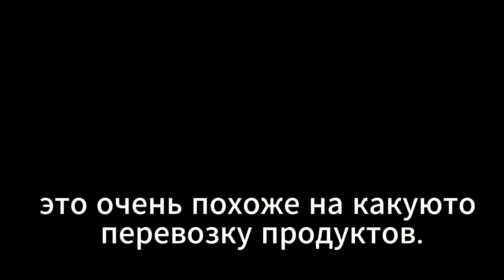ЗАБРОШЕННОЕ БОМБОУБЕЖИЩЕ В МОСКВЕ | 1 ЧАСТЬ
МОЙ САЙТ: maxsimtv.ru
MAXSIMTV SHORTS:  @MAXSIMTVshorts
MAXSIMTV UPX:  @maxsimtvupx
КОЛЛЕКЦИЯ СТАРЫХ ВИДЕО:  @maxsimtv9357
ЧЕЛНАТ:  @chelnat